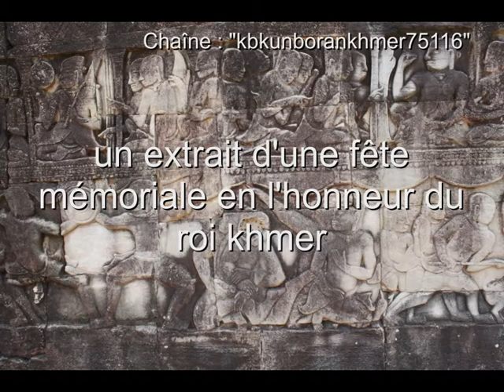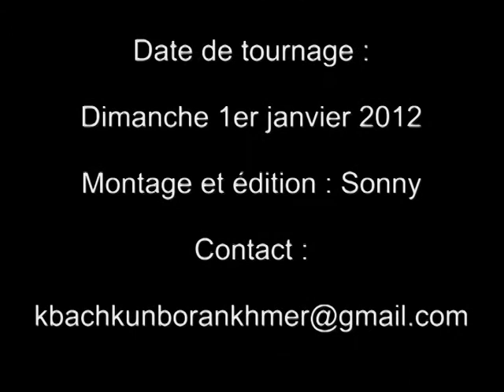Fête Jayavarman VII 3 sur 5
Comme tous les ans, une fête à l'honneur de Jayavarman VII est organisée pour la reconnaissance des actes de ce roi khmer. Notamment pour les oeuvres concernant les Arts martiaux khmers.
En voici quelques extraits des événements qui ont eu lieu ce 1er janvier 2012 dont personne n'en parle suffisamment au Cambodge et à l'étranger.